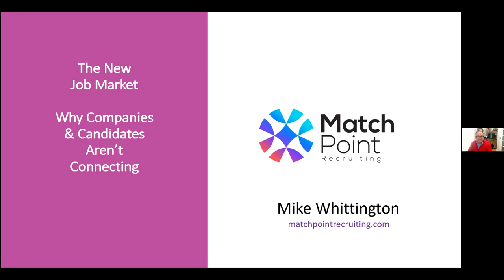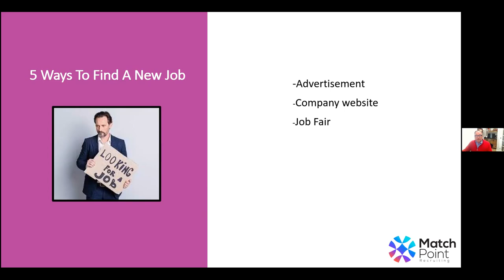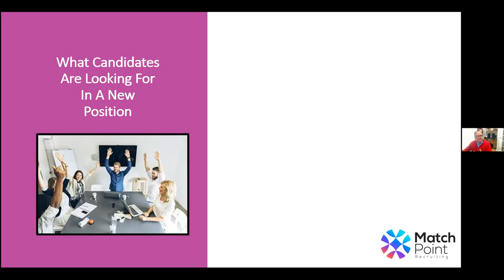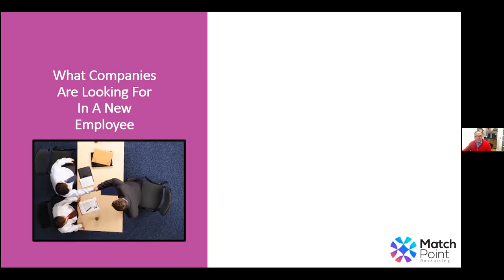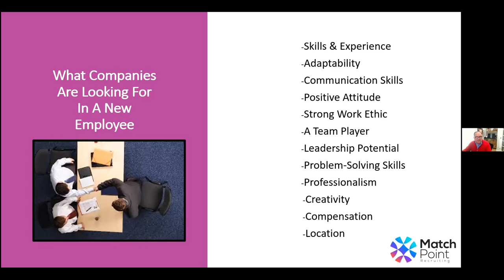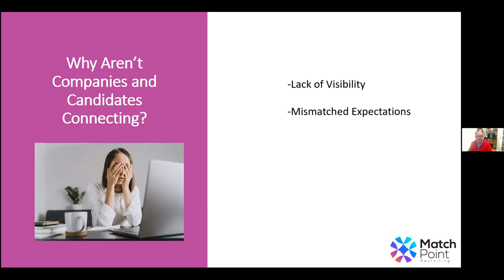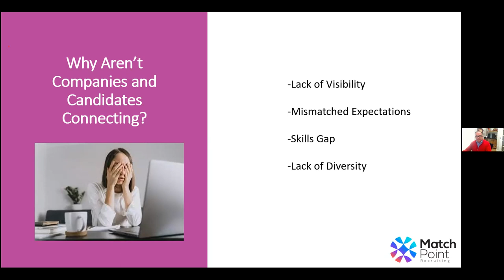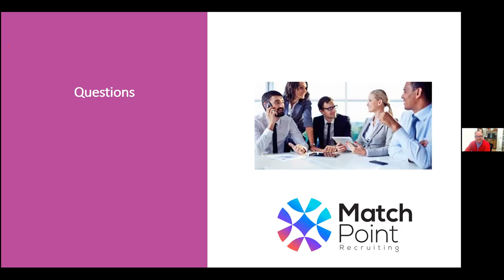Mike Whittington - The New Job Market: Why Companies and Candidates Aren't Connecting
Now more than ever, companies are looking for candidates with specific skills to fill their critical position. At the same time, potential candidates have broadened their wish list for making a career move. Although there could be a great fit, the companies and candidates often aren't connecting as much as they should.

We will discuss some hiring practices across industries and what career changers feel is important in a new company. It's not your father's job market.

Since 2002, our speaker, Mike Whittington, has been a trusted advisor to client companies and candidates to match top talent in critical positions. He has worked with clients from start-ups to Fortune 500 companies to fill a broad range of sales, operations, marketing, supply chain, and corporate services positions across the United States.